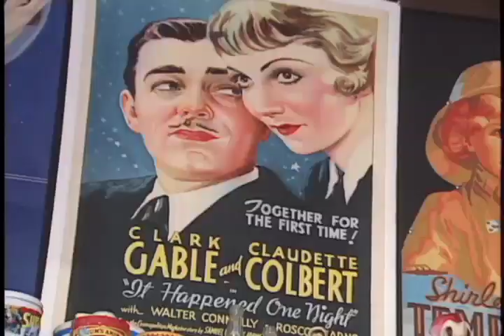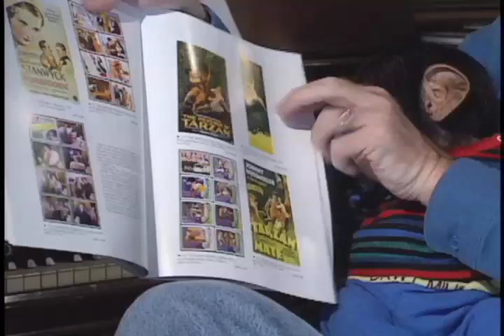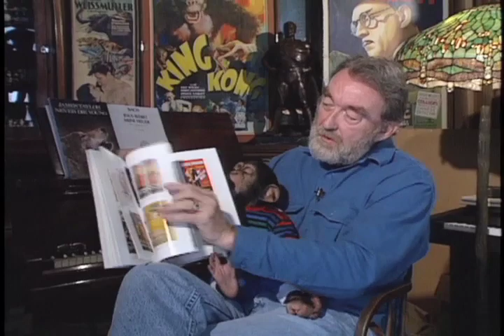Russ Cochran Movie Posters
Russ Cochran of West Plains, Missouri was among a global collectors community of movie posters. Posters once promoted films in local movie theaters long before the internet. Mounted outside the movie house, the posters enticed patrons to buy a ticket and and popcorn. Posters from 'Gone With the Wind' or early 'Star Wars' command tens of thousands, sometime today millions. Russ was and an early adopter to this. In 1990, I did a story with him. He also dealt with animation cells from Disney and other movie memorabilia. Russ was a fixture in West Plains history, not only because of his success as a movie art collector, but also with his respect for Tarzan, and his chimp.